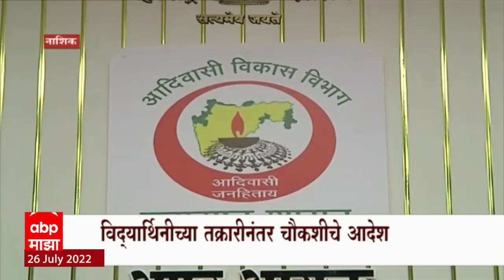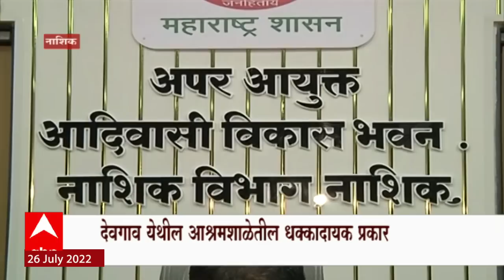Special Report : नाशकात अंधश्रद्धेचं झाड? मासिक पाळीत वृक्षारोपणापासून रोखलं? आश्रमशाळेतील प्रकार